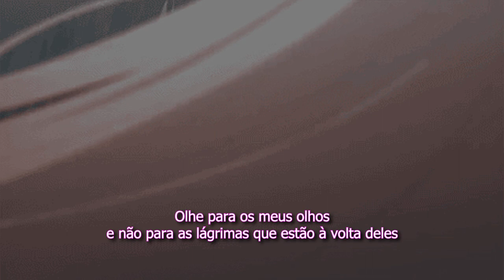gothurted - inside my dreams (ft. web boy) (Tradução)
Anime: Kuzu No Honkai